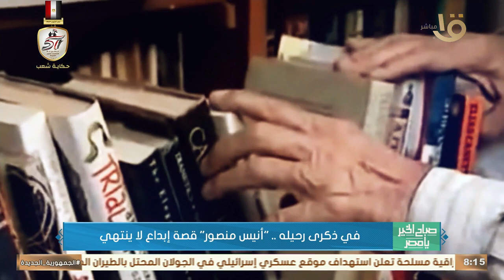في ذكرى رحيله.. "أنيس منصور" قصة إبداع لا ينتهي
صباح الخير يا مصر | في ذكرى رحيله.. "أنيس منصور" قصة إبداع لا ينتهي